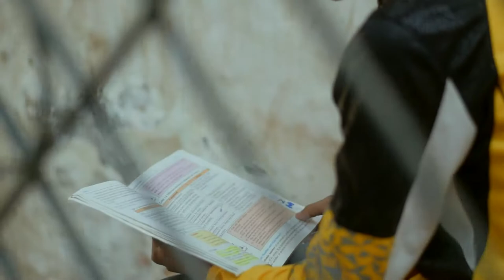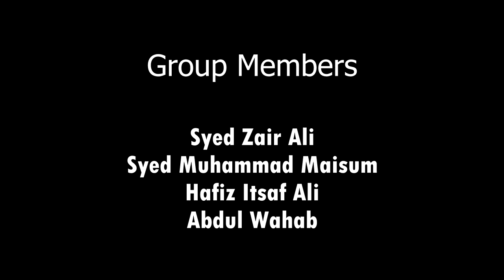Child Labor | Documentary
GROUP:
SYED ZAIR ALI
SYED MUHAMMAD MAISUM
HAFIZ ITSAF ALI
ABDUL WAHAB